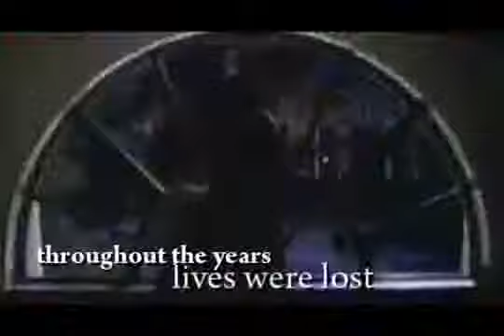Buffy the Vampire Slayer - Season 8 T.V. Spot # 1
The first official t.v promotional spot for Buffy the Vampire Slayer: The Virtual Continuation, written by Jack D. Malone. The continuation will premiere on a Tuesday of next year at 8/7 central.
Only on VPN!